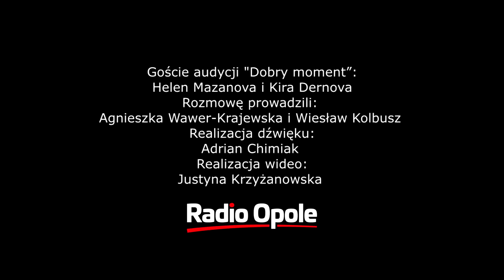Helen Mazanova i Kira Dernova "Dobry moment" (10.09.2020)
Jak w każdy czwartek pojawiła się w naszym programie Helen Mazanova, lecz tym razem nie sama, a w towarzystwie innej młodej osoby z Ukrainy, która postawiła na naukę w naszym kraju. Zapytaliśmy o jej wrażenia i o to, jak odnajduje się w nowym środowisku. Naszym gościem była Kira Dernova.